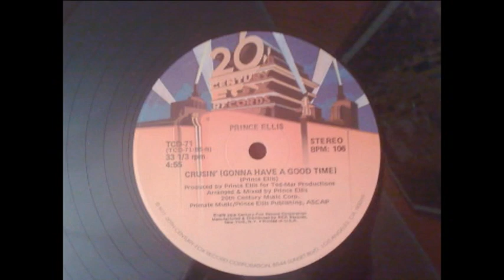PRINCE ELLIS - Cruisin 1979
(Gonna Have A Good Time)